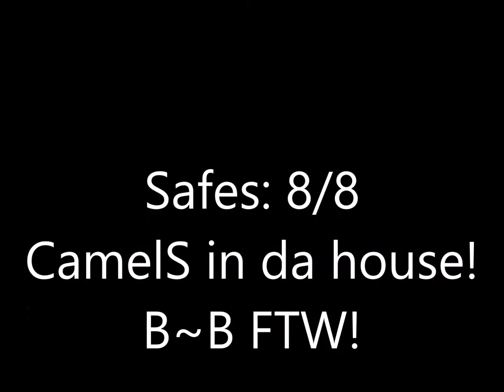SAES:RPG | Black~Bullets - Bank rob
-1) José de Rico, Henry Méndez y Jay Santos - Noche de estrellas

CamelS in da house! B~B FTW!